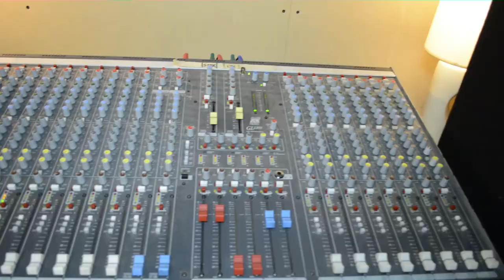Nithria presents Noel Dacosta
For my Third Installment. We have Noel DaCosta Check him out folks. He is the latest in the Nithria presents series